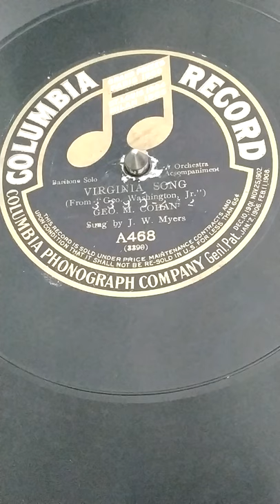J. W. Myers sings George M Cohan's "I was born in Virginia" from George Washington Jr. 1906